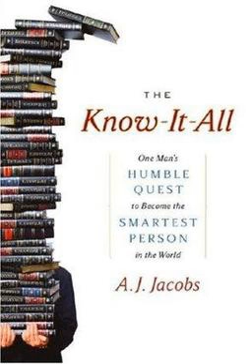The Know-It-All: One Man's Humble Quest to Become the Smartest Person in the World | Wikipedia a ...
00:00:47 1 Reviews
00:01:43 2 Similar feats
00:03:12 3 Bibliography

- Socrates

SUMMARY
The Know-It-All: One Man's Humble Quest to Become the Smartest Person in the World is a book by Esquire editor A. J. Jacobs, published in 2004.
It recounts his experience of reading the entire Encyclopædia Britannica; all 32 volumes of the 2002 edition, extending to  over 33,000 pages with some 44 million words. He set out on this endeavour to become the "smartest person in the world". The book is organized alphabetically in encyclopedia format and recounts both interesting facts from the encyclopedia and the author's experiences.
It was a New York Times Best Seller.